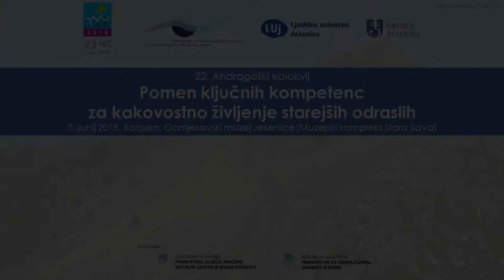Dr. Ana Krajnc: Od proizvodnje predmetov k »proizvodnji« ljudi | 22. AK 2018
22. Andragoški kolokvij – osrednje strokovno srečanje v okviru projekta Teden vseživljenjskega učenja (TVU) 2018 – smo priredili na lokalni ravni. Soorganizirala sta ga Andragoški center Slovenije (ACS) in Ljudska univerza Jesenice (LUJ). Dogodek je bil namenjen premisleku o pomenu in priložnostih za razvoj ključnih kompetenc starejših odraslih, zato da bodo tudi v tem življenjskem obdobju dejavni in uspešni.